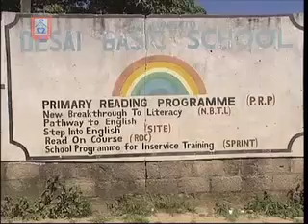MUVI TV - DESAI Market Report